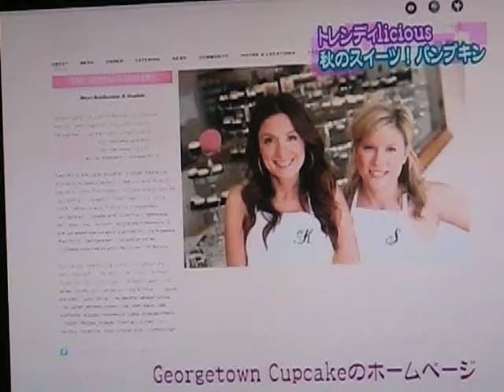南瓜節 4/7 中-(^(00)^) 外省 中間選民 蔡英文 之友會-6838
外省中間選民& 客家中間選民小英之友會
外柔內剛, 包容 前瞻 蔡英文 我們就是喜歡
小英基金會= 新黨外精神堡壘^^跨越藍綠
&& (關懷弱勢)-整合台灣 (^(00)^)
捐款帳號已經下來了^_^-捐款沒上限+可以抵稅^_^
彰化銀行(代號009)長安東路分行 & 帳號:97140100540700
戶名:財團法人小英教育基金會~~負責人:蔡英文